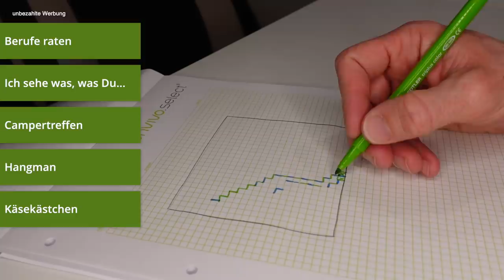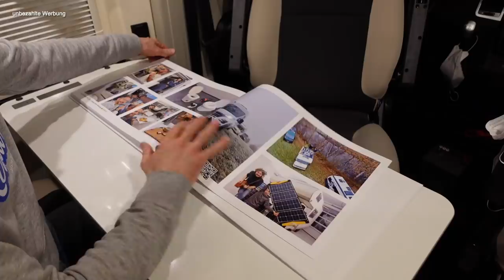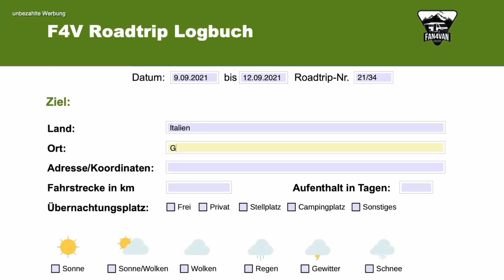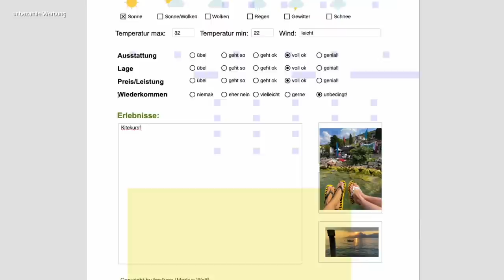10 Tipps gegen Langeweile im Wohnmobil bei Regen und schlechtem Wetter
Es ist nicht das Ziel nur im Camper abzuhängen, aber es gibt Situationen, da läßt es sich nicht vermeiden. Daher habe ich meine 10 Tipps gegen Langeweile im Wohnmobil bei Regen und schlechtem Wetter zusammengeführt.
Es macht dabei noch einen großen Unterschied, ob Du alleine oder mit Deiner ganzen Familie im Reisemobil verbringen (musst).
Neben meinen Tipps, freue ich mich auf Eure zahlreichen Tipps! Also haut in die Tasten - ich bin gespannt!!!

🕢 Und hier die Gliederung zum Video 🕢:
0:00 - 1️⃣  Intro
1:34 - 2️⃣ Die besten Spiele im Wohnmobil
3:15 - 2️⃣ Spiele nur mit Stift und Zettel
4:17 - 3️⃣ Malen und Basteln
4:59 - 4️⃣ Hörbücher für Camper
5:57 - 5️⃣ Tipps zum Lesen im Wohnmobil
7:08 - 6️⃣ Zocken im Camper
7:47 - 7️⃣ Kleine Reparaturen im Wohnmobil
8:23 - 8️⃣ Fotos sortieren für Bücher, Kalender etc.
9:25 - 9️⃣ Wohnmobil Reinigung
10:06 - 🔟 Videos & Filme schauen im Camper
11:09 - 1️⃣1️⃣  Wohnmobil Logbuch - Das Reisetagebuch

+++ Aus dem Video:
🚐 📖  Mein neues Buch HOW TO WOMO:

▬ Social Media ▬▬▬▬▬▬▬▬▬▬▬▬▬▬▬

▬ Sonstige Hinweise ▬▬▬▬▬▬▬▬▬▬▬▬